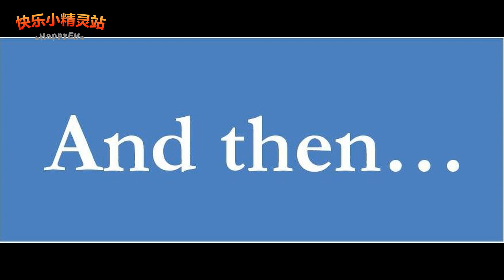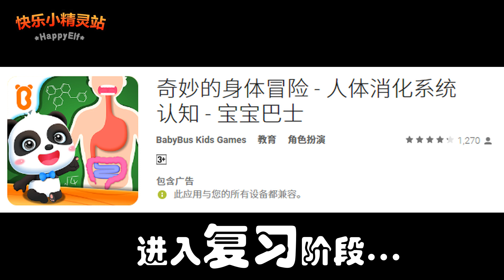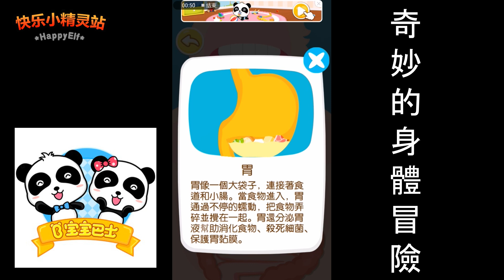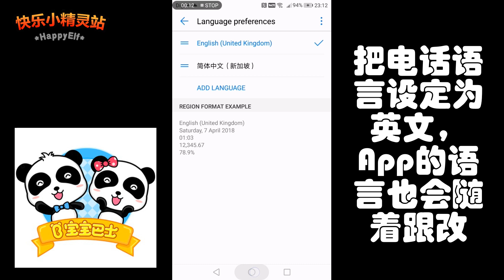玩具开箱毛骨悚然人体模型Human Model 复习宝宝巴士人体器官大冒险用具 学习消化系统Digestive System和功能 & 儿童放电池技巧 (Multi Sensory Learning)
0:50 放电池技巧
6:33 喝茶联络感情
11:54 消化系统功能 Digestive System function

其实下载玩了宝宝巴士的人体器官大冒险很久了，但明显App的对白对于下孩子而言太过复杂，而真的只剩下玩的用意，没长到多少知识，所以购买这个人体模型道具，multi sensory learning （看，听，动手的触感）下希望两姐妹真的有长到知识了！